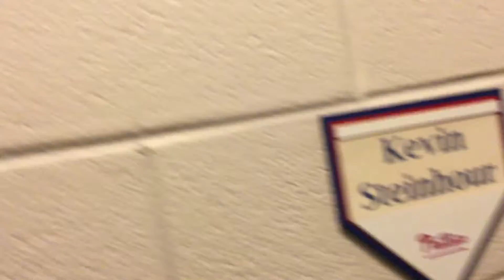Phanata Claus 2016 and Going To Visitors Clubhouse with Zach!